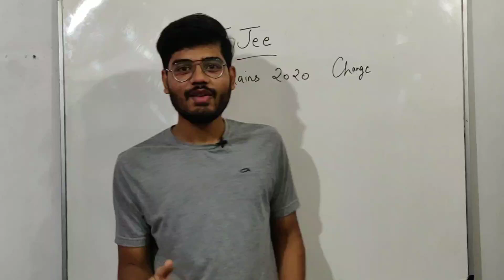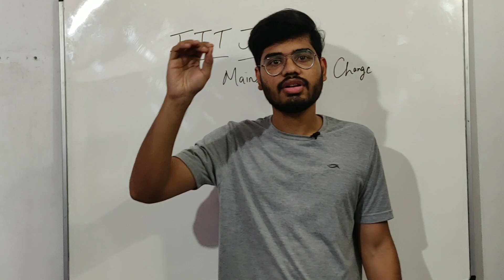JEE MAINS 2020 UPDATE | NTA CHANGES THE EXAM PATTERN | IIT JEE MAINS 2020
JEE MAINS 2020 UPDATE
NTA CHANGES THE EXAM PATTERN
IIT JEE MAINS 2020